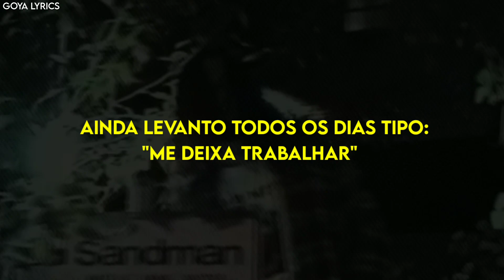BONES - TITANIUM •[LEGENDADO/TRADUÇÃO]• PT-BR